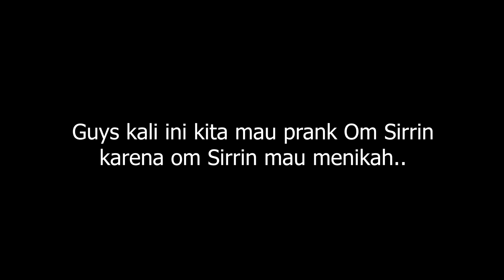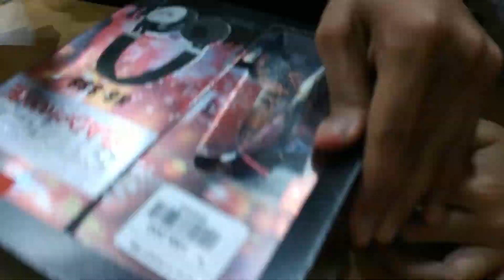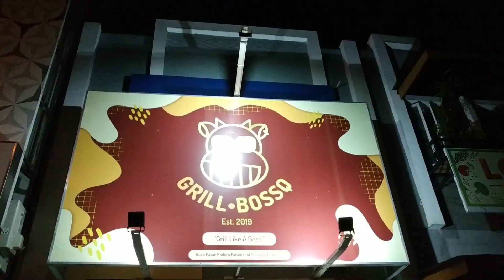SURPRISE KADO BUAT OM SIRRIN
Assalamualaikum guys ..
Di video kali ini kita mau prank om Sirrin lagi, karena om Sirrin mau menikah. Kita mau kasih kado buat Om Sirrin.
Mau tau isi kadonya apa? Simak videonya sampai habis ya..
Follow juga IG @aymanaliwahab